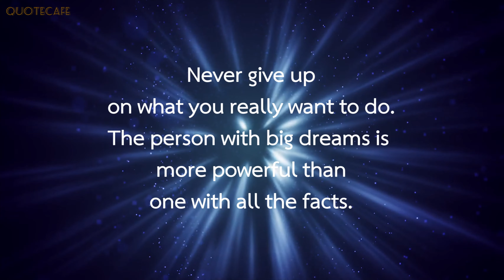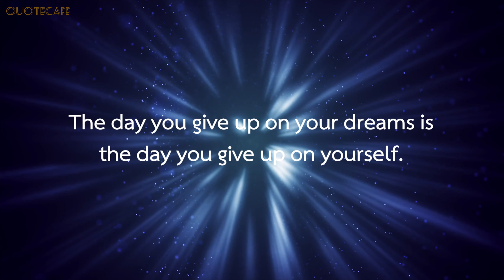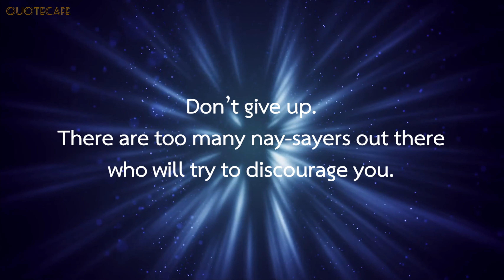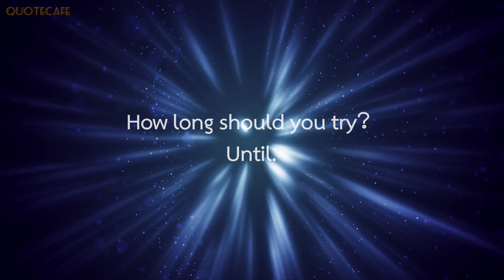Never give up. You only live once. Go for it!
Your victory is right around the corner. Never give up.